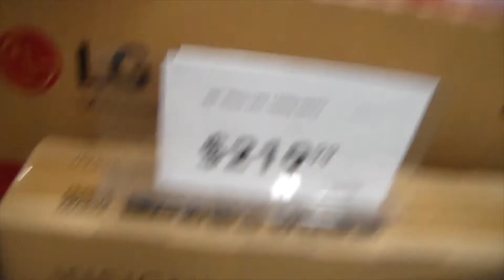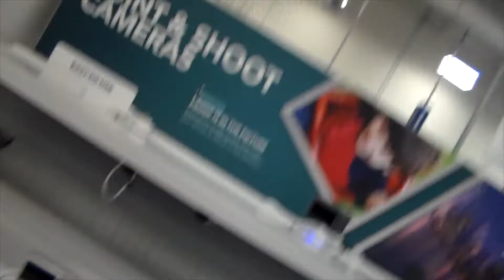The randomness of it all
Random Footage from 2016